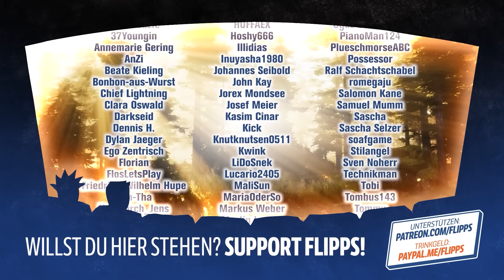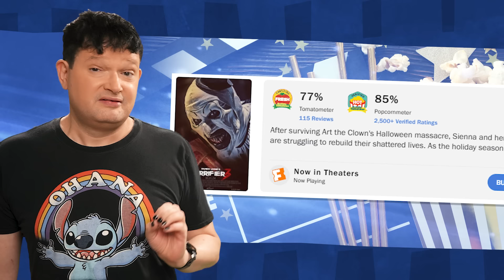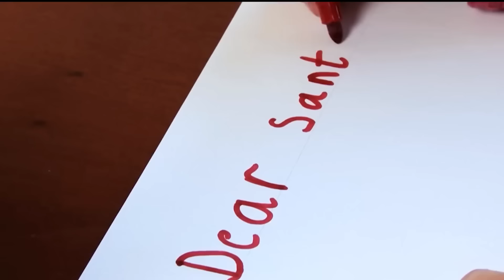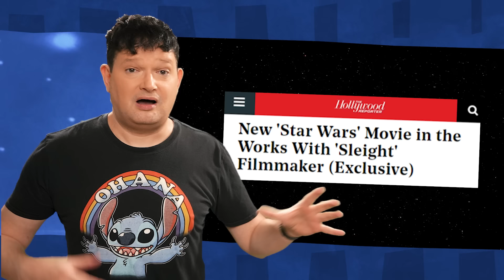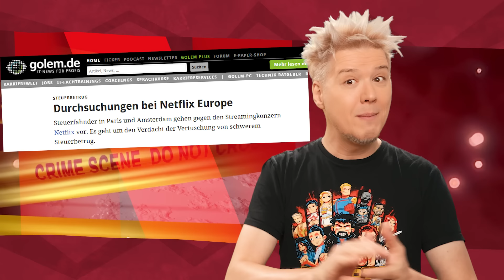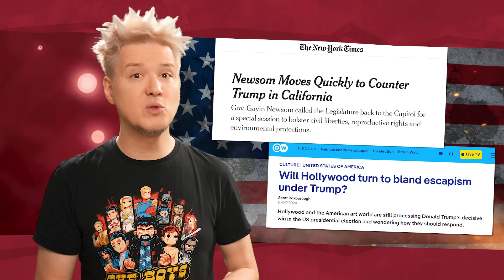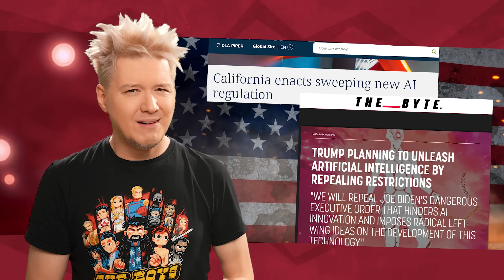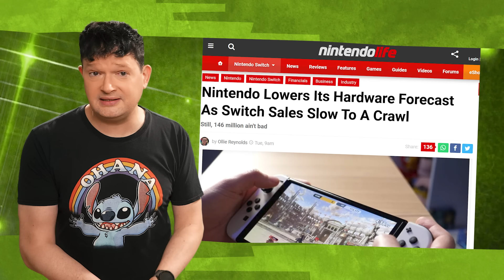ERMITTLUNGEN gegen Netflix | STAR WARS: nächste Trilogie | Avatar 3: Fire and Ash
Netflix hat Ärger mit der Polizei: Warum gegen den Streaming Riesen ermittelt wird. Star Wars: Die nächste Trilogie kommt von Simon Kinberg. Was wird uns erwarten? US-Wahl: Warum Hollywood jetzt Angst hat. Erste Bilder von Avatar Fire & Ash.

News Themen:
00:00 Willkommen!
00:50 Kinocharts und Kinostarts der Woche
02:01 Red One Kritik
05:07 Wird Gladiator das nächste Barbenheimer Event?
08:43 Disney Update: Ice Age 6 kommt, Lilo & Stitch Remake
10:47 Abschied von  Tony Todd
11:53 D23: Captain America & Thunderbolts News
12:58 Erste Bilder von Avatar 3 Fire & Ash
13:28 Star Wars - Was bringt die neue Trilogie?
16:52 Polizeieinsatz gegen Netflix - Warum?
18:31 Nach der Wahl: Hollywood hat Angst
22:31 Nintendo Neues zur Switch 2

viel Spaß wünschen manniac & Batz